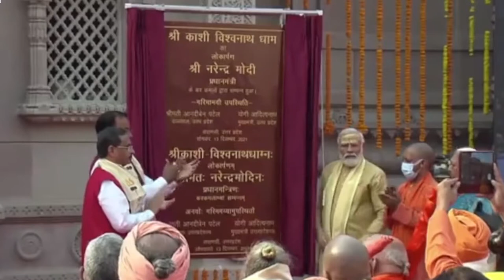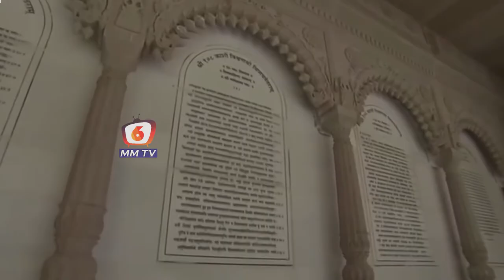మారిపోయిన కాశీ || Drone View Of Kashi Vishwanath Corridor || 6MMTV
Thank you for your support to "6MMTV" channel🙏
All Tollywood movie updates, celebrity latest news, promos, teasers, trailers, movie promotional events & for much more entertainment related gossips please follow '"6MMTV' YouTube channel.

The Kashi Vishwanath Temple is one of the most famous Hindu temples dedicated to Lord Shiva. It is located in Vishwanath Gali of Varanasi, Uttar Pradesh in India. The Temple stands on the western bank of the holy river Ganga, and is one of the twelve Jyotirlingas, or Jyotirlingams, the holiest of Shiva Temples. The main deity is known by the names Shri Vishwanath and Vishweshwara (IAST: Vishveshvara or Vishveshvur) literally meaning Lord of the Universe. Varanasi was called Kashi ("shining") in ancient times, and hence the temple is popularly called Kashi Vishwanath Temple.